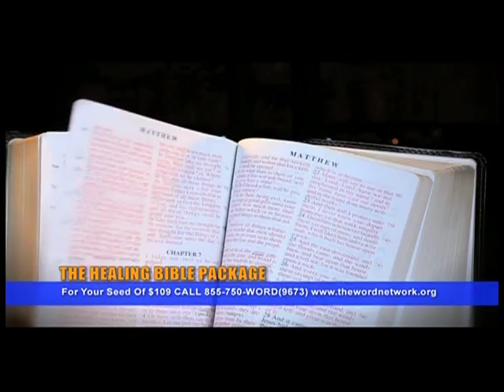Bishop Greg Davis Live - September 15, 2016